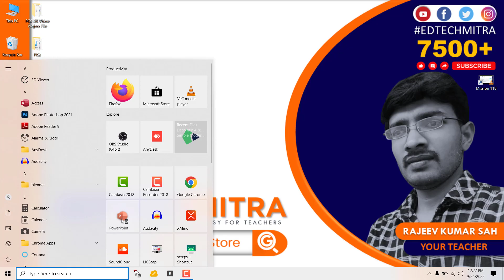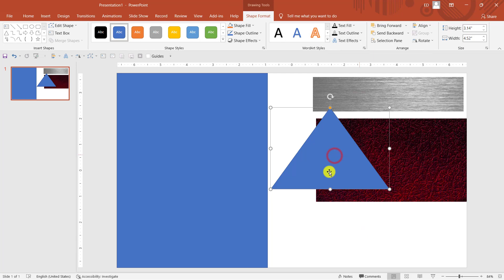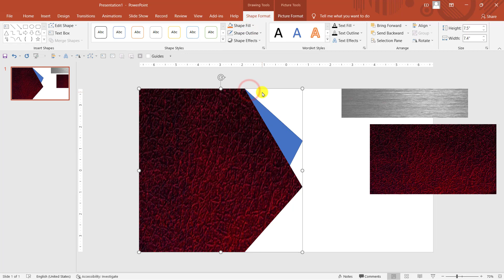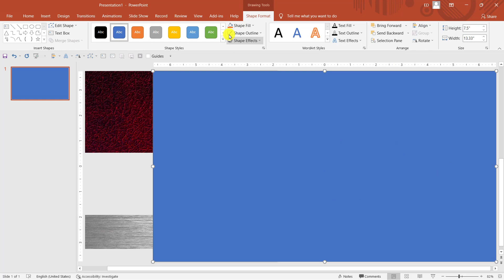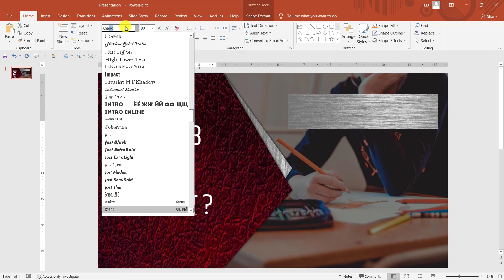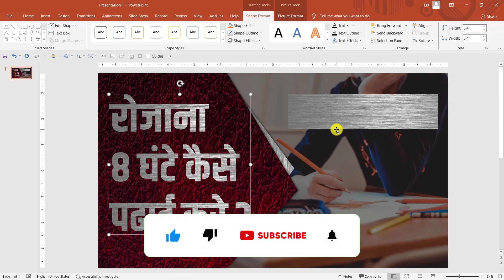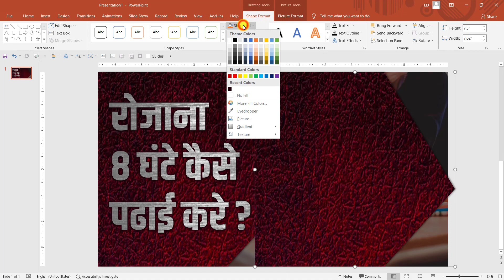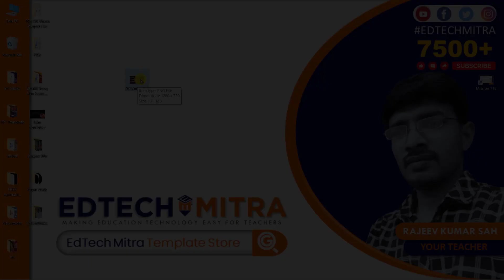Quick and Easy | How to Make a YouTube Custom Thumbnail Tutorial in Hindi | EdTech Mitra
How to make a custom youtube thumbnail tutorial in Hindi
In this video, we’ll resolve your queries
how to make youtube custom thumbnail easy tutorial
How to Make a YouTube Custom Thumbnail Tutorial — Quick and Easy

Educational Videos Banakar YouTube se Earning Karna Chahte Hai To Aapko MERA PPT Template Jarur Use Karna Chahiye Because Ye Easy to use Hai Jisase Aapka TIME SAVE Hota Hai.
But How?
Please follow these steps.
Step 1st.
Aap Link par clicks karke EdTech Mitra template store par Jaye. Aur Template Download Kar Lijiye.

Aap Apne Pasand ka Template cart me add karke Apne Pasand ki PPT Template download kar lijiye please.

Step 3:
Agar Mobile se Education Video banane hai to please aap ye video dekhiye. Isame Complete Sikhaya hun YouTube Video Kaise Banate hai. Isko Dekhna Jaruri samjhiye.

Agar Appke Paas PC or Laptop Hai to usme use karna hai to Aapke PC or Laptop me Office 2016 ya usase upar ke virsion like Office 2019, 2021 Ya Office 365 install hone chahiye.

Agar Laptop Ya PC se video banana hai to ye video ko complete dekhiye.

Just Only ₹49/- Kharcha Karke ₹49000/- Per Month Earning Kar Sakte hai.
Best of luck Dear.

MISSION: Making Education Technology Easy For Teachers.
Hello Teachers!
I'm Rajeev, and This is my educational YouTube channel.
I Love the TEACHING Profession.
Because Teaching is a noble profession concerned not only with imparting information but also with society's social, political and economic well-being.
Our mission is to help teachers overcome the challenges of online teaching through tutorials and how-to videos.

मित्रो यहां मैं वैसे शिक्षकों की सहायता कर रहा हूं, जो सीखना चाहते हैं, की Online Teaching के लिए PPT, PDF और Educational यूट्यूब वीडियो बनाना सीखना चाहते है !!
अगर आपको अपने Educational YouTube Channel के लिए  Quiz PowerPoint Templates, Teaching PPT, PDF Notes, PDF Study Material, eBooks, YouTubeThumbnail, Channel Banner/Art, Social Media Post, Video Editing या Educational Content Typing करवाना हो |